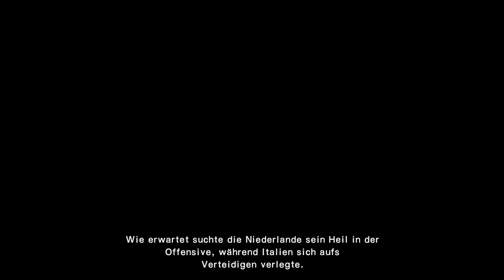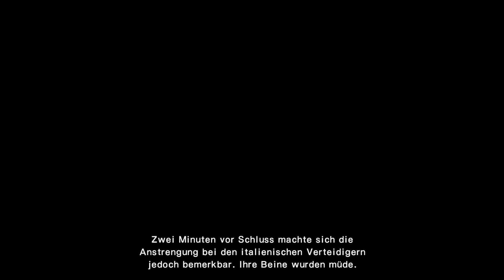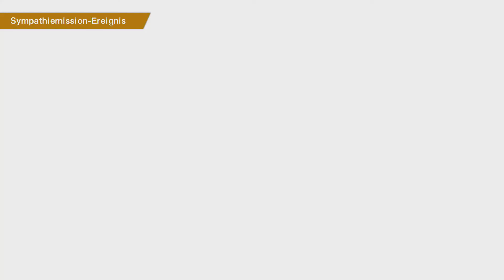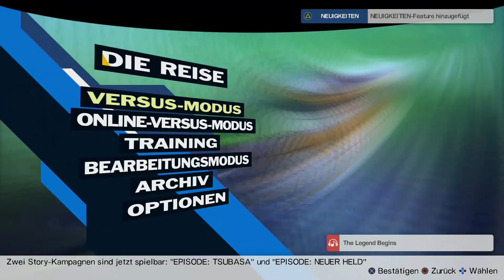Captain Tsubasa Rise of New Champions (Blind) Part 8 Die Vorrundenspiele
In der Vorrunde des Turniers müssen wir gegen extrem starke Mannschaften spielen. Eine davon... Die Niederlande.